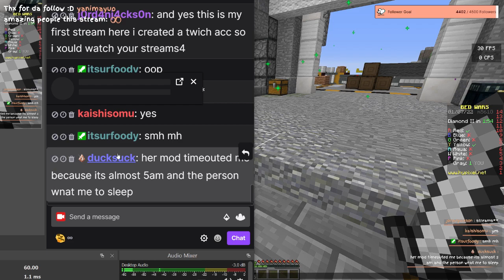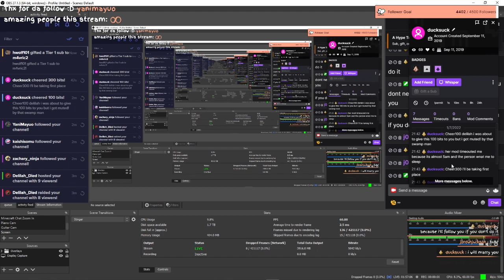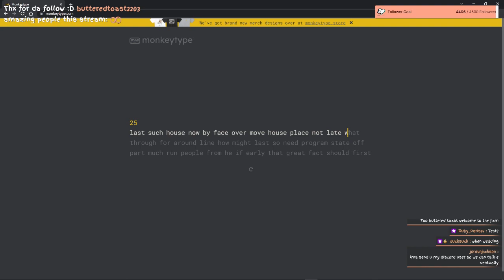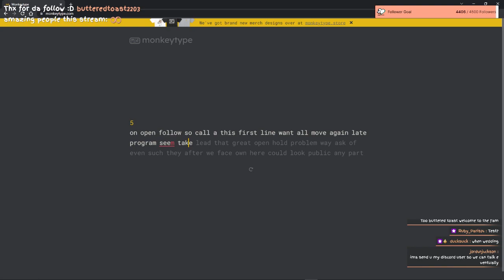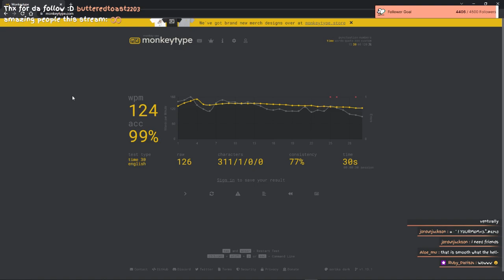my hands are cold, but lets play anyways [TWITCH VOD - 1/7/22]